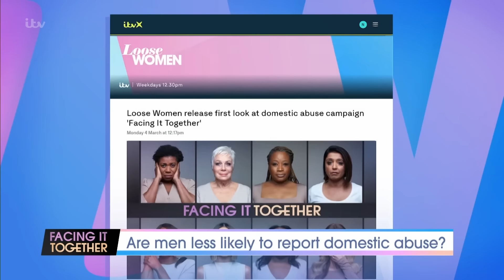Facing It Together: The Male Survivors of Domestic Abuse | Loose Men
Earlier this year Loose Women launched a groundbreaking domestic abuse campaign called 'Facing It Together'. As well as shining a light on the stories of female survivors, male charities told us they’d had an 80% increase in calls to their helplines directly after our campaign launch. And with one in seven men experiencing abuse in their lifetime, it's important that Loose Men is involved. Vernon recently sat down with two survivors whose lives were made hell by the women they were married to, to find out how they were able to move on.